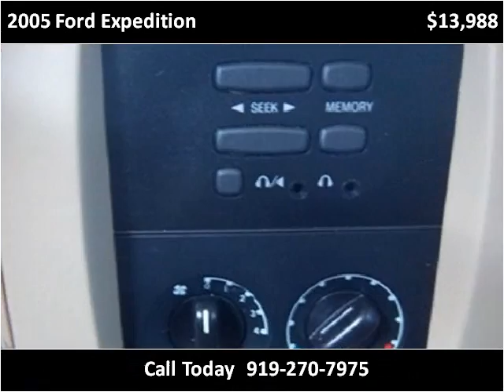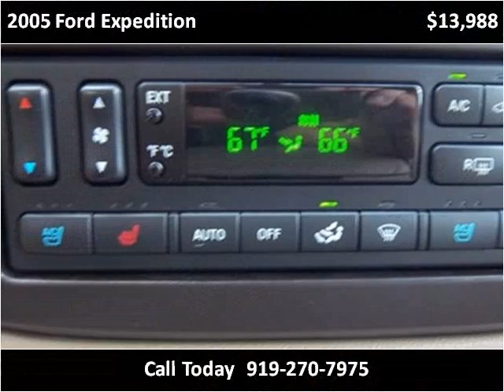2005 Ford Expedition available from Matthew's Motors Inc.